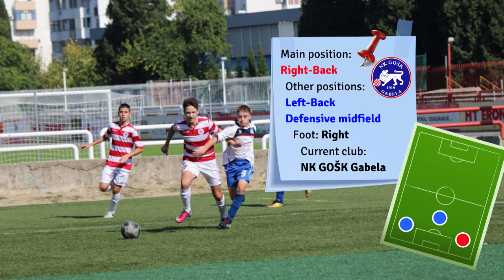Dženis Abdulai | Highlights 2018 - 2019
Dženis Abdulai / NK GOŠK (U-17) / Right Back | Defansive Midfielder / Right footed
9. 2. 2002. / 165 cm / 67 kg /
Foto: SportSport.ba | Hercegovina.info
Sviđa vam se naš rad? Pretplatite se na naš YouTube kanal